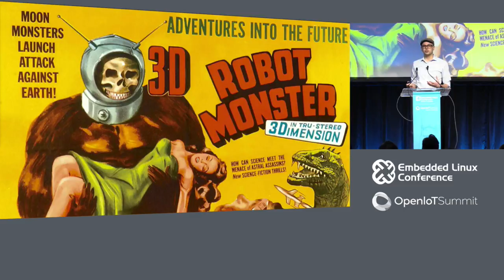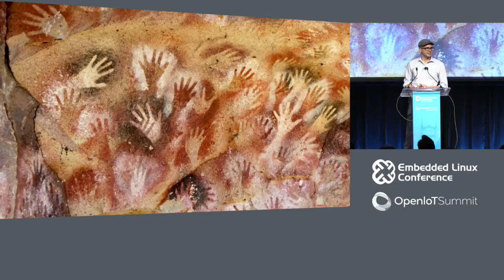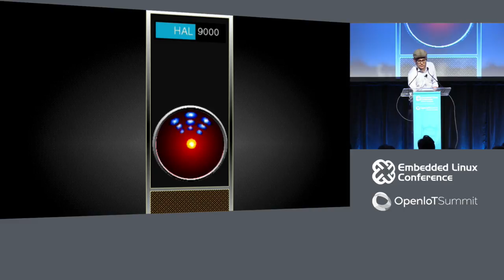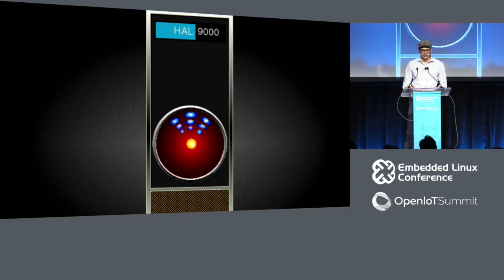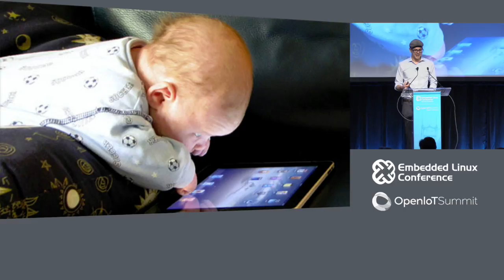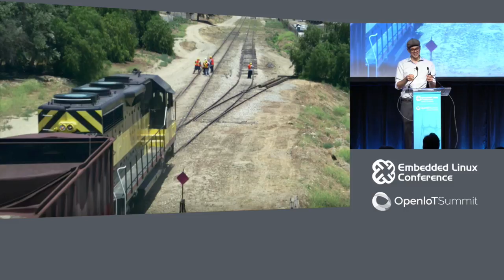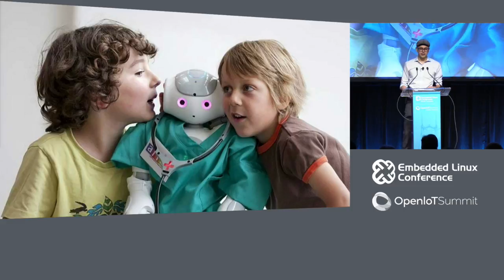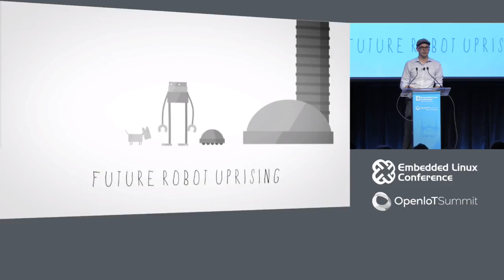Keynote: Sci-fi Destroys the World, Science Builds It - Daniel Wilson, Roboticist & Author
Science fiction has a strong influence on real-world research and development, often shaping the look and behavior of new inventions. But every new technology alters the landscape of sci-fi. From dystopia to utopia to boring old reality, how does the exchange of ideas between Hollywood and academia and industry help prepare humankind to imagine new and amazing futures?

About Daniel Wilson
Daniel H. Wilson is a Cherokee citizen and author of the New York Times bestselling Robopocalypse and its sequel Robogenesis, as well as seven other books, including How to Survive a Robot Uprising, A Boy and His Bot, and Amped. He earned a PhD in Robotics from Carnegie Mellon University, as well as Masters degrees in Artificial Intelligence and Robotics. His latest novel is called The Clockwork Dynasty. Wilson lives in Portland, Oregon.